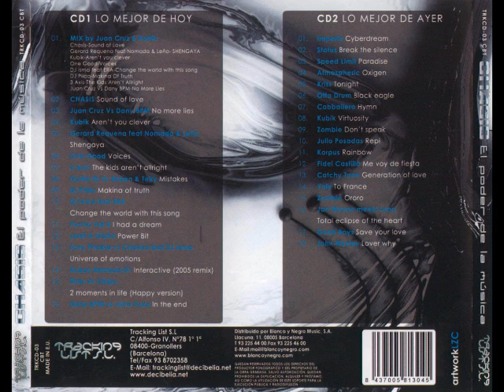Chasis - 3 Axis - The kids aren't allright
Chasis - El poder de la música - CD1 Lo mejor de hoy - Mix by Juan Cruz y Dany BPM

3 Axis - The kids aren't allright